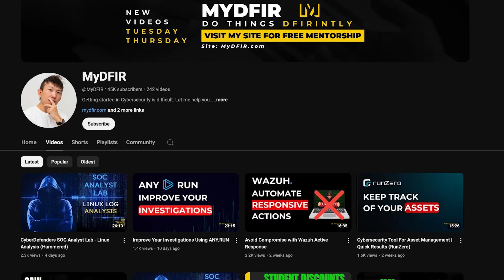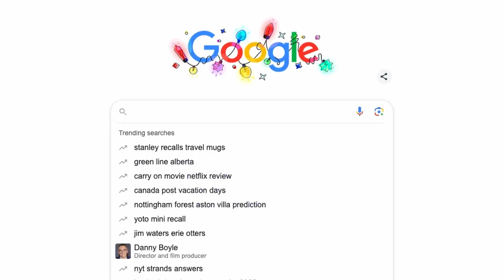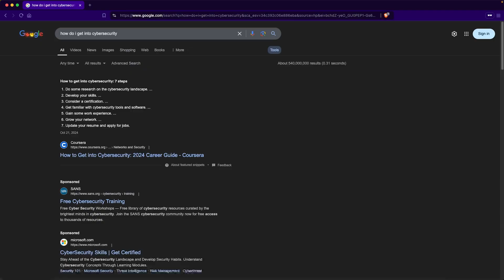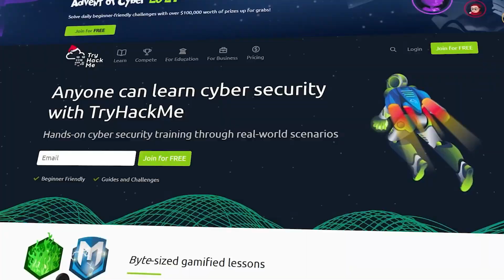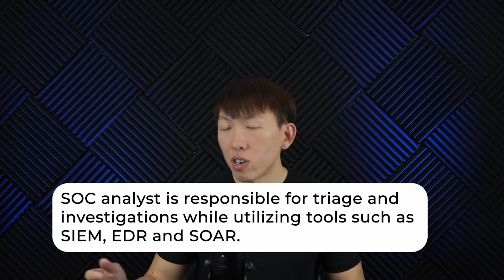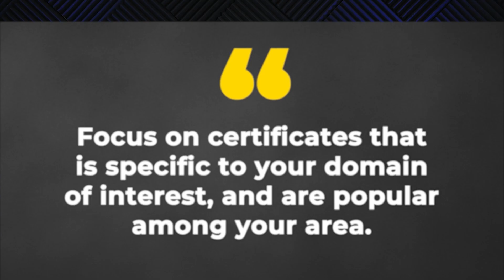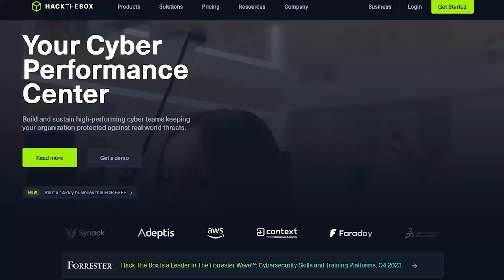How To Get Into Cybersecurity in 2025 (ACTION PLAN)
Are you looking to break into cybersecurity in 2025? Whether you’re transitioning from another field or starting fresh, this video will guide you through the essential steps to kickstart your cybersecurity career.

RECOMMENDED SOC ANALYST TRAINING SITES
🕒 TIMELINE
00:00 - Intro
00:39 - First Category
03:23 - Second Category
04:43 - Third Category
06:50 - Action Plan